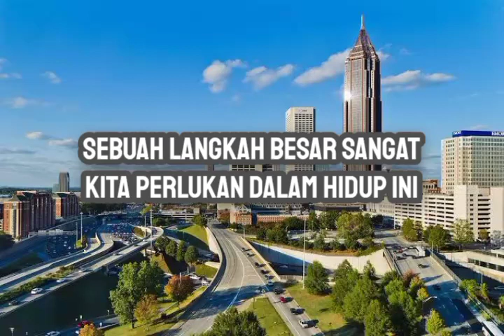Mari Kita Ciptakan Perubahan Besar Tahun 2023.